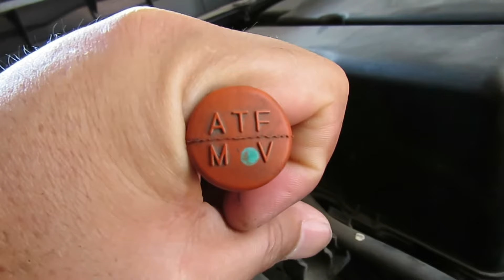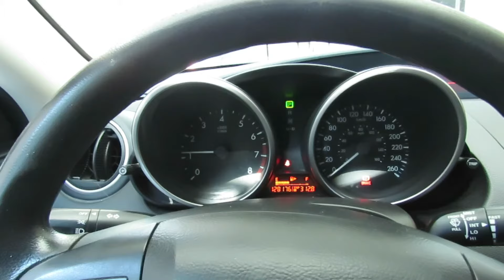Cambio de Aceite de Transmision Automatica MAZDA 3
En este video le haremos el cambio de aceite y filtro de la transmisión automática de un Mazda 3.,
SERVICIO A LA TRANSMISIÓN.